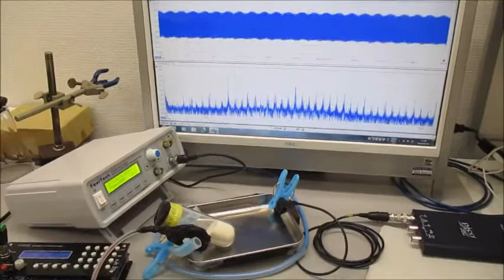超音波による、ナノレベルの攪拌・乳化・分散・粉砕技術 Ultrasonic-labo